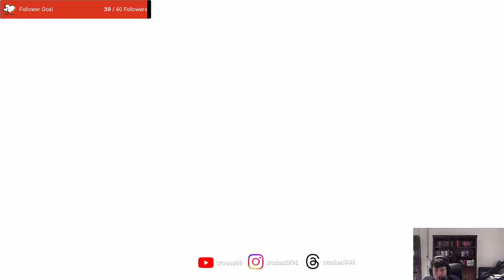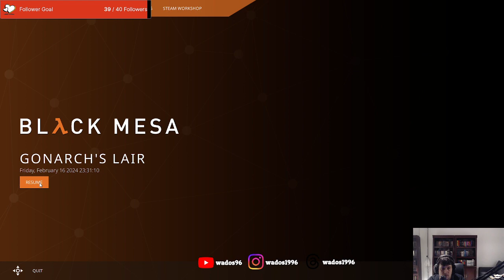Continuing to explore the surface - Half Life: Black Mesa Stream 6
This stream I finished trekking over the surface between facilities. I then do some more interesting long distance travelling.